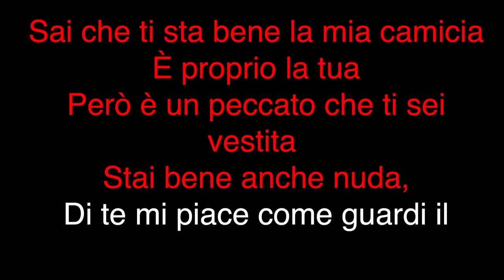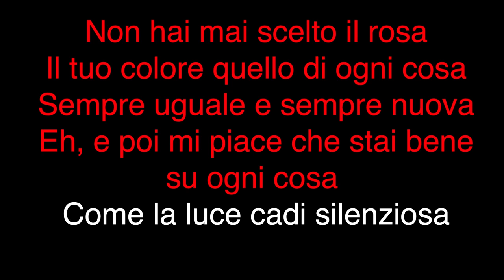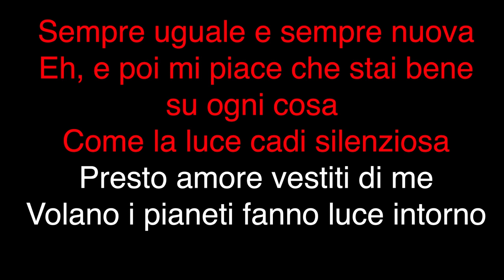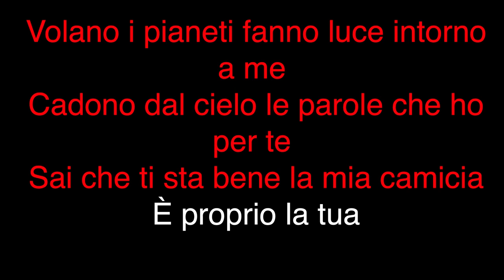Cesare Cremonini - La Camicia (KARAOKE)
Versione karaoke delle migliori canzoni di Cesare Cremonini

- Libreria variegata: Brani di ogni genere per soddisfare il vostro stile.